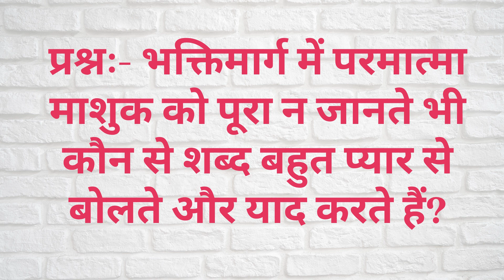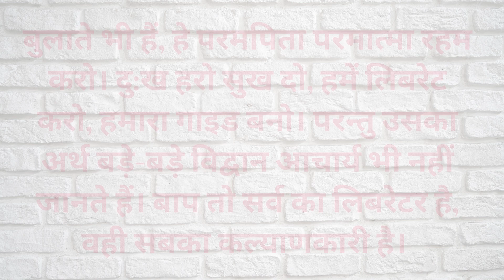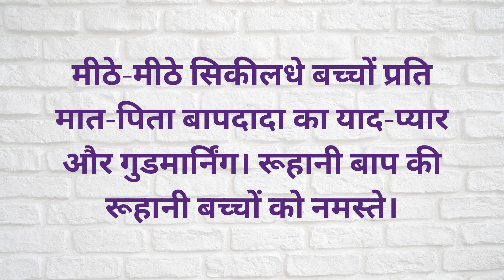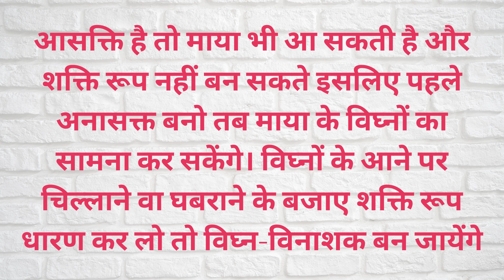5 min में आज की मुरली का सार पढ़े 🇲🇰 17 May 2021 🇲🇰 Brahma Kumaris LN-3 New Delhi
❤️  ❤️ Brahma Kumaris Meditation Channel, Lajpat Nagar-3 New Delhi ❤️ ❤️
|| Murli Live with Q&A - 7.00am - मुरली क्लास live
|| LIVE Class / Guided Meditation -5.30pm to 6.30pm

BK Sister Mamta and BK Sister Sapna are Senior Rajyoga Teachers of Brahma Kumaris from past 35 years. Brahma Kumaris Centre at C-41 Lajpat Nagar-3 New Delhi is a registered BK Centre.